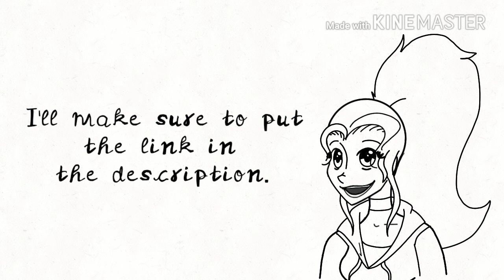Quick Update!! [OLD]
Yep! Imma be gone again. God bless